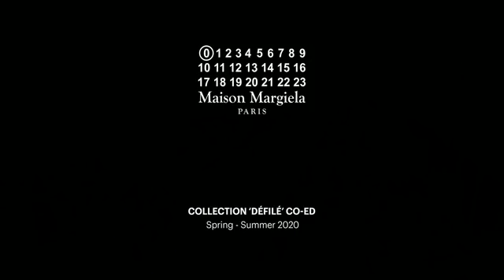Maison Margiela Spring/Summer 2020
Maison Margiela Spring Summer 2020 Full Womenswear and Menswear Runway Fashion Show Collection by John Galliano